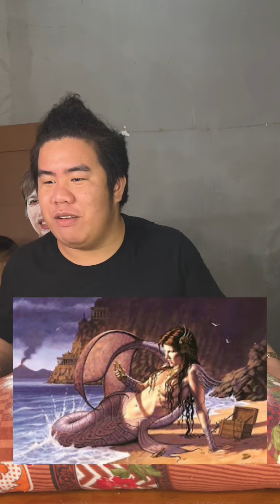VLOG Philippine Mythical Creatures By Sanny Dizon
Kung mayroon kang POV suggestion at gusto mo magpa-Shout out, DM mo lang ako sa mga social media handles ko!! G na!